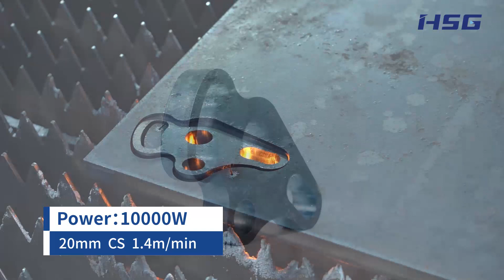10KW Cut 20mm Carbon Steel